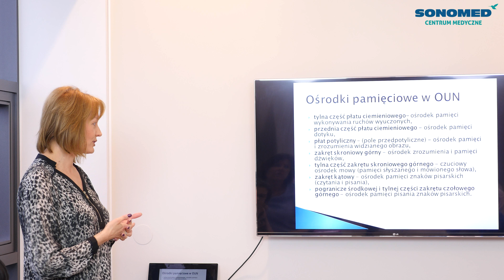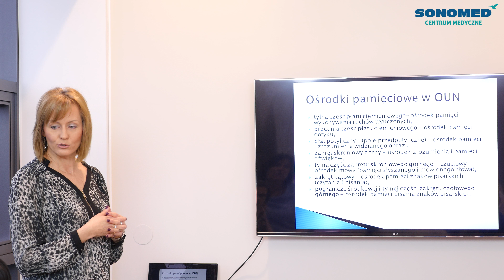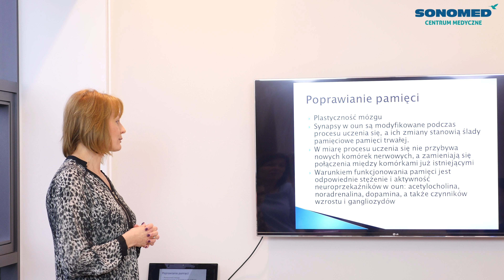"Zaburzenia pamięci – czy jest się czego obawiać?" - Ośrodki pamięciowe cz. III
Trzecia część wykładu "Zaburzenia pamięci – czy jest się czego obawiać?" opowiada o ośrodkach pamięciowych i sposobach poprawiania pamięci.